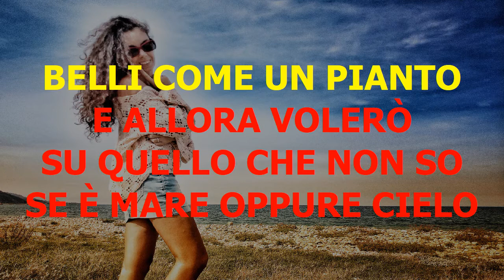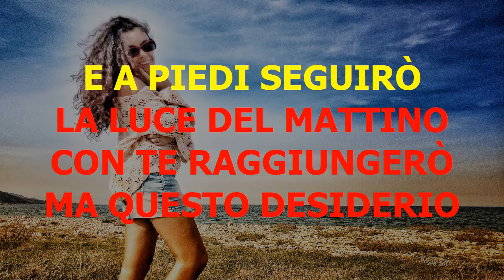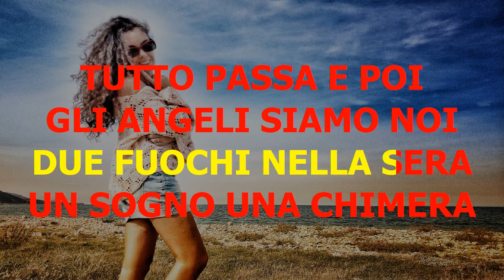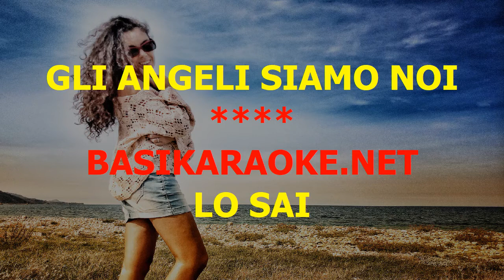Karaoke Gli angeli siamo noi - Sergio Cammariere